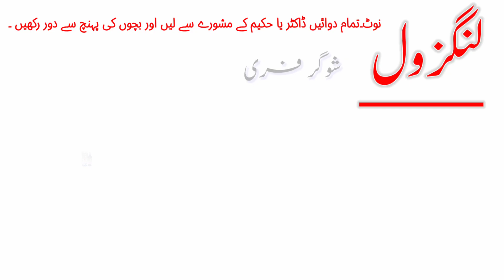لنگزول تنگی سانس اور پھیپھڑوں کی کمزوری کی دوا#lungs#lungs health herbal remedy